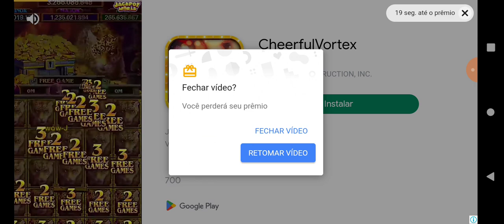Top jogos ( Kung Fu karate )